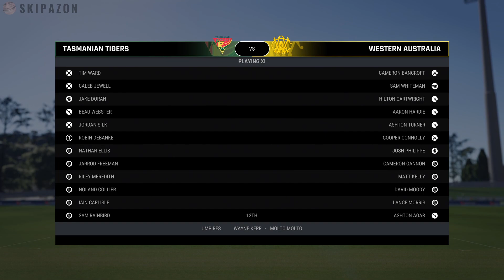CRICKET 24 | OUR BEST 50 | ROAD TO GLORY #71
ROBIN LEADS THE WAY ONCE AGAIN!

*TIP* Watch on 1.5x PLAYBACK ⌚️

Playing on the Hardest difficulties 🔥

Sub up if you enjoyed this video and would like to see more! We stream on TWITCH 4 days a week. Keep up to date with stream times and uploads in the DISCORD 🤌🏽